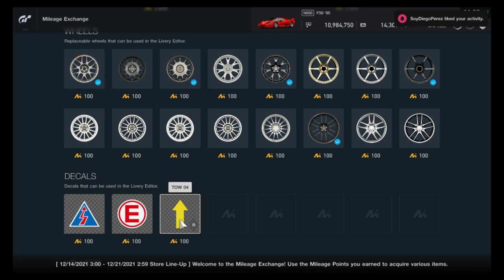Gran Turismo Sport - Mileage Exchange Contents (December 14, 2021 - December 20, 2021)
All items in the MileageExchange for the week of December 14, 2021 - December 20, 2021. The return of the Charger safety car! And also some fluoros